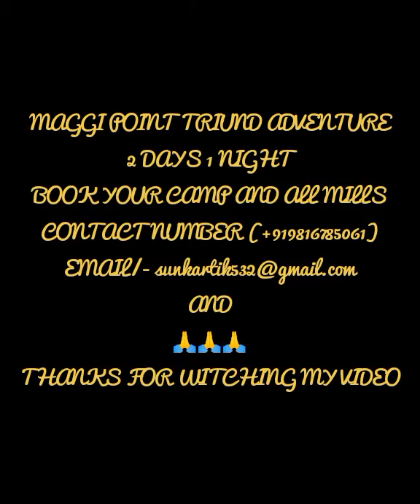Triund trak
Triund Trek at 2875 Mt. is Easy trek in the Dhauladhar range Organised by local operator. With beautiful landscape, the route is covered with oak and deodar trees. Amenities: Porters, Mountain Guide, An expert team, All safety equipment, Breakfast, Lunch, Dinner, first aid kit, Camping Toilets, tent, sleeping bag, etc.